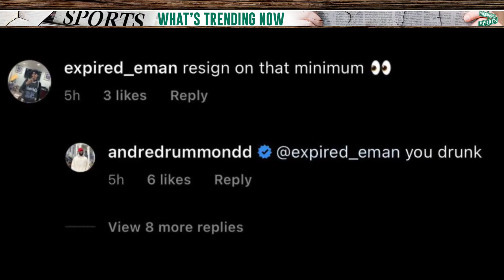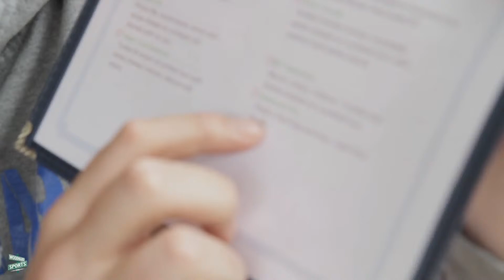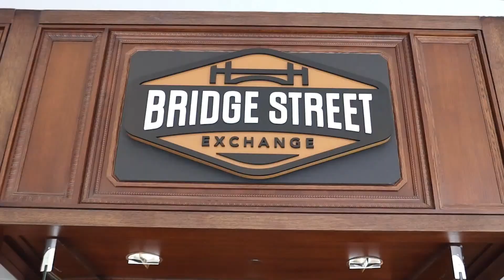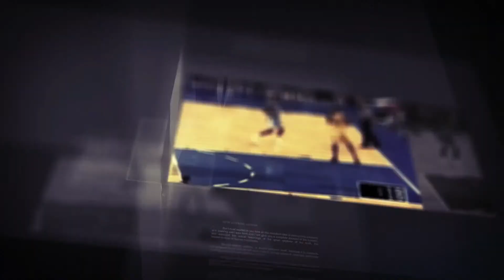Durant Takes Over, Brockers in Detroit, Brandstatter Defends Bo | Morning Woodward Show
The Slim Reaper takes over to help the Nets defeat the Bucks. The guys discuss Michael Brockers wanting to tackle Stafford and Jim Brandstatter speaking out about Bo Schembechler. Brandon Brown joins the show!

The Hook Show | Monday - Friday 3pm-5pm